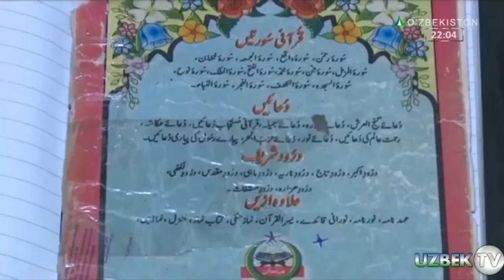ЖАНГАРИЛАР САФИГА ҚЎШИЛГАН ОТА-БОЛА ЎЗБЕКИСТОНГА ОЛИБ КЕЛИНДИ